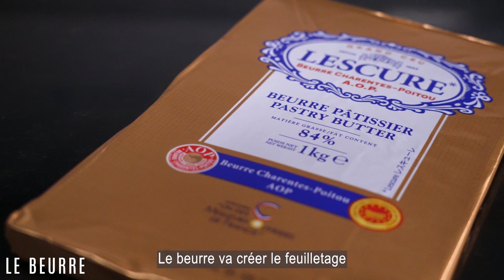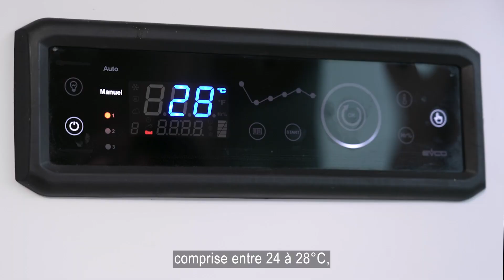Croissant de Tradition - Pas à pas d'un savoir-faire traditionnel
Découvrez, aux côtés du Chef @nicolasboussin, le pas à pas d'un savoir-faire traditionnel : le Croissant de Tradition ! Les étapes clefs de la production du croissant y sont décrites, ainsi que l'importance du choix des matières premières, dont celui du beurre de tourage Lescure, en AOP Charentes-Poitou.